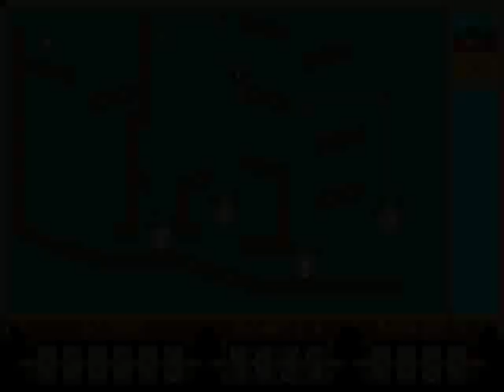The Even More Incredible Machine (3/16): Puzzles 21 - 30